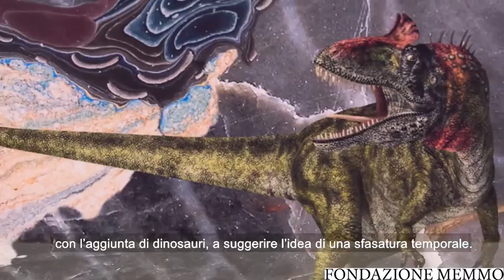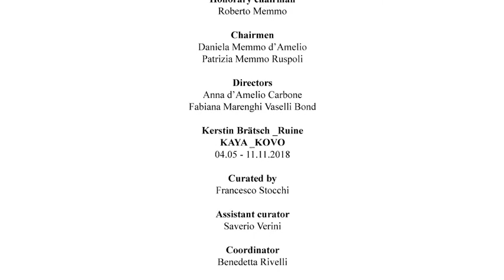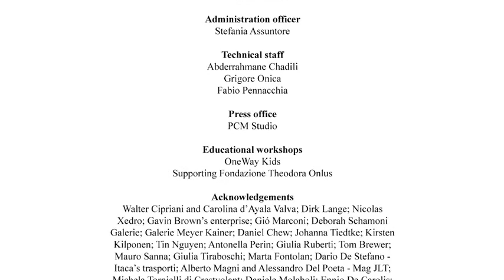Kerstin Brätsch_Ruine / KAYA_KOVO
Kerstin Brätsch_Ruine and KAYA_KOVO exhibition at Fondazione Memmo in 2018.